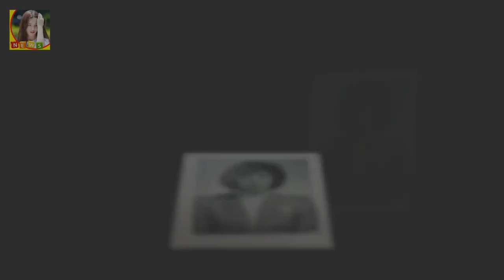나경원 딸 다운증후군 김유나 나경원 남편 아들 아버지 과거사진 나경원이 남편 딸 아들과 함께 찍은 가족사진 나경원 딸 다운증후군 이야기 방송에서 털어놔 2013년에 방송된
나경원이 딸 부정입학과 관련 뉴스타파에서 딸 성신여대 입학과 관련해 부정이 있는것 아니냐 의혹 보도를 하면서 큰 논란이 일어나며 주목받고 있네요 그럼 나경원 딸 다운증후군 김유나 양 남편 아들 아버지 과거사진까지 그녀의 대해 자세히 알아보는 시간을 가져 보겠습니다
나경원이 남편 딸 아들과 함께 찍은 가족사진 나경원 딸 다운증후군 이야기 방송에서 털어놔 2013년에 방송된 이야기쇼 두드림에서 임신당시엔 딸 다운증후군인 것을 몰랐다며 나경원이 직접 밝힌바 있습니다

블로그에서 필요한정보 잘 얻어가셨으면 좋겠습니다 항상 행복한일만 일어나시길 바래요 갸루상 분장 과정 화장이 아니무니다 갸루상 화장 과정 공개!! 진지하게 그리기` :
OSEN=대전 이상학 기자] 한화 한용덕 감독이 새 시즌 준비 계획을 밝혔다 한용덕 감독 캠프 훈련량 적게 가을야구 목표 :
백지영 나이 출산 남편 정석원 백지영이 남편 정석원에 대한 애정을 드러냈다고 하는데요 백지영 나이 출산 남편 정석원 :
윤소희 미모 윤소희 카이스트 스펙 아버지도 교수?  윤소희 미모 윤소희 카이스트 스펙 아버지도 교수? 윤소희는 최근 가장 뜨고 있는 신인배우 중의 한사람입니다:
하지만 홈플러스는 불과 작년에 경품사기로 욕을 그렇게 먹어놓고 아직도 정신 못차리고 홈플러스 갑질 사건 그리고 대형마트 갑질 총정리 롯데마트 갑질 이마트 갑질 납품업체 죽인다 :
신정환 근황 아이스크림가게 결혼 아내 도박 복귀  신정환 근황 아이스크림가게 결혼 아내 도박 복귀 신철의 결혼에 신정환도 모습을 참석해 의리를 빛냈다고 하는데요:
꿀 먹으면 운동효과 증가효과 운동전후 먹으면 좋은 음식 건강한 몸을 같는다는 것은 일상생활이나 사회생활을 함에 있어 플 꿀 먹으면 운동효과 증가효과 운동전후 먹으면 좋은 음식 :